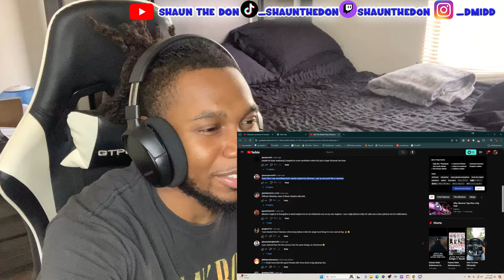The Media ULTRAMAN Inspired *REACTION*! New Ultraman Fan Reacts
welcome to the don crew! this is a place where all people from across the world can enjoy anime together! i sure hope you will stick around ❤️

this is my second youtube channel i really want to connect with you guys through video games as well. i appreciate any and all support

this is the link to all my current social medias. do not hesitate to connect with me and chat it up about anime, videos games or whatever is on your mind! i really love you guys and view you as family so that is exactly how you all will be treated!
anime opening reaction blind